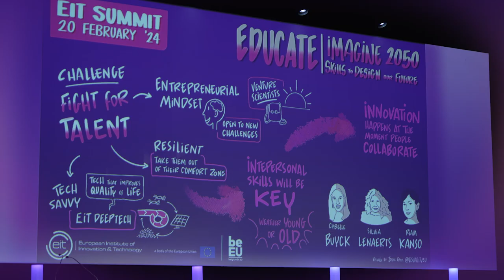EIT Summit 2024